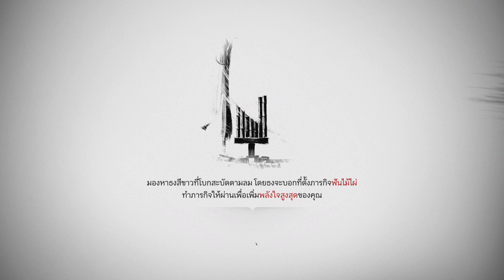A Final Request Thai Sub Ghost of Tsushima